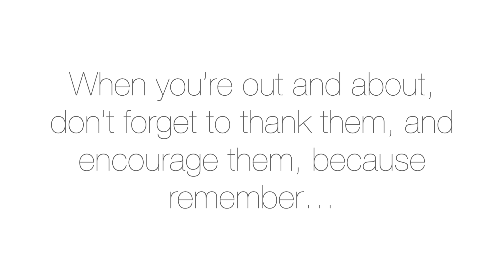A Message from Jeanette with the South Baldwin Chamber of Commerce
We'd like to say a special Thank You to the front-line staff working tirelessly for our community!